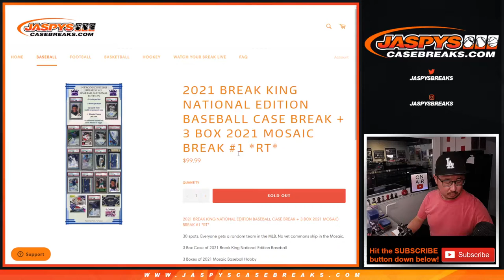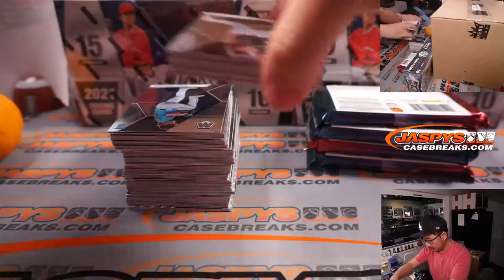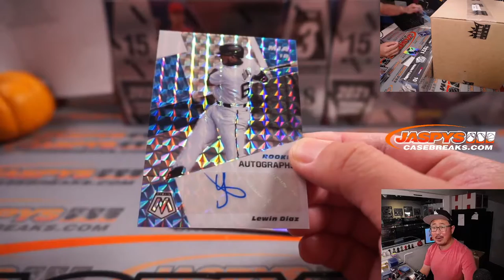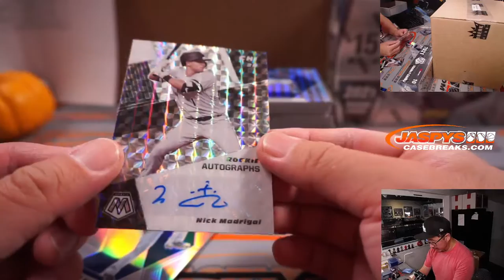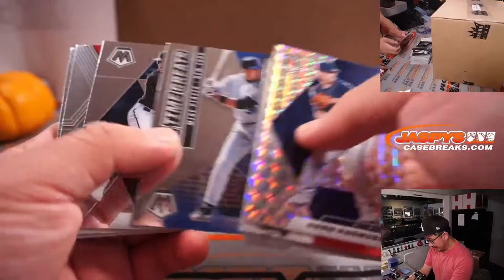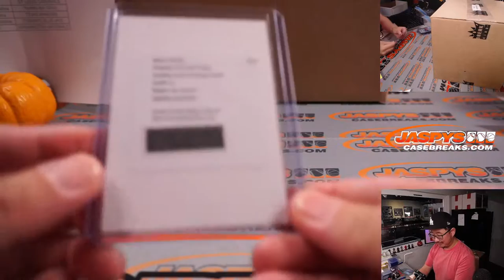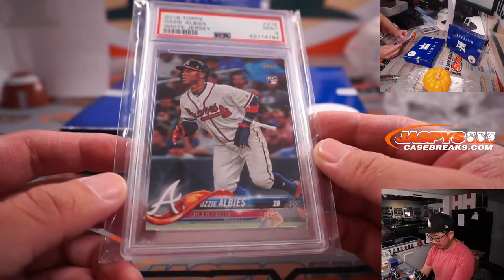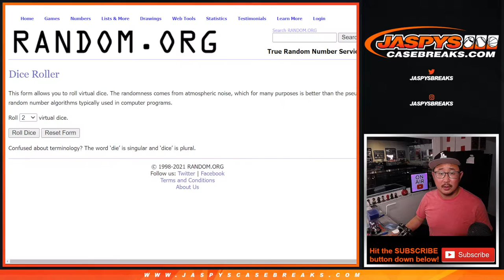Th, 11.04.21 // 2021 BREAK KING NATIONAL EDITION BASEBALL CASE BREAK + 2021 MOSAIC BREAK #1 *RT*